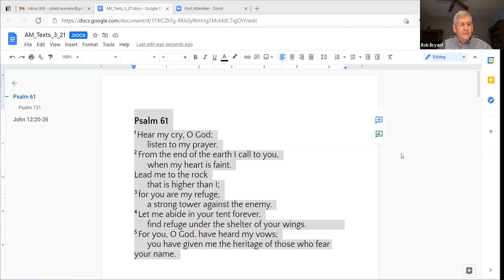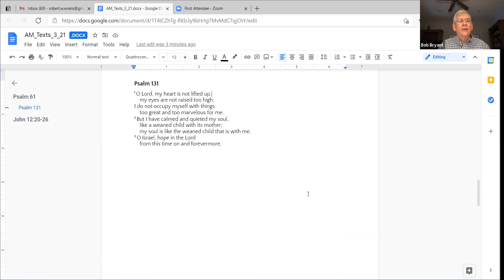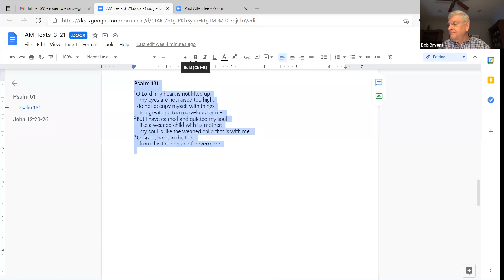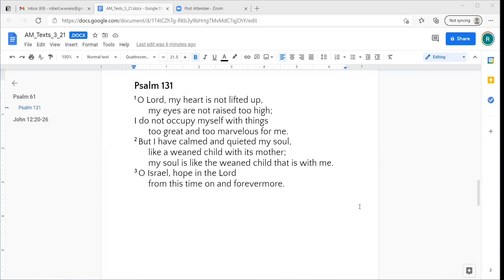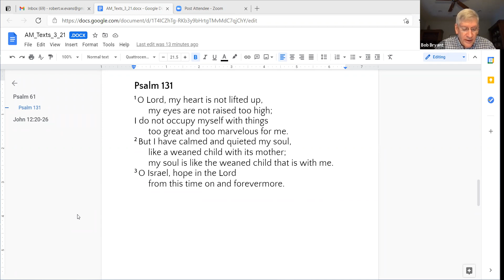Morning Prayer - Lent - March 25, 2021